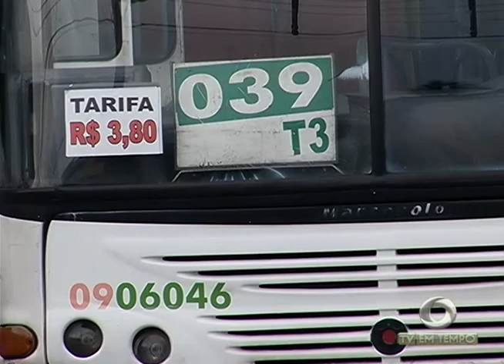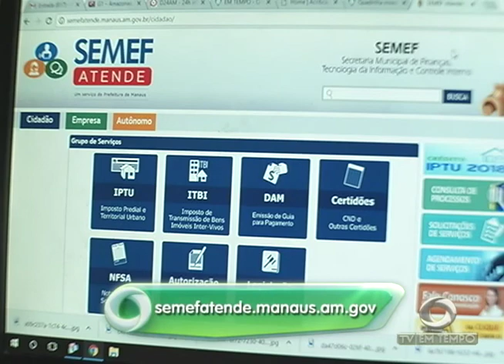Dicas de como tentar resolver as dívidas com IPTU e IPVA aqui no estado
02º BLOCO JORNAL 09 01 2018 - Dicas de como tentar resolver as dívidas com IPTU e IPVA aqui no estado